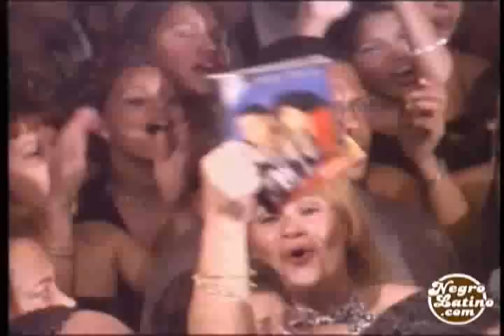Monchy & Alexandra - Llorando Pena (NLCOM)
'Llorando Pena' performed by Dominican Bachata duo.